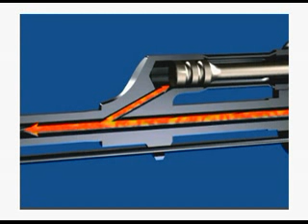how ak47 works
really great in slow motion from inside